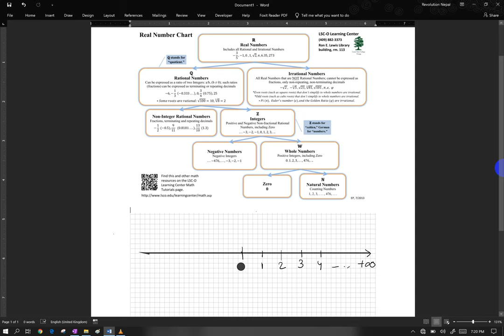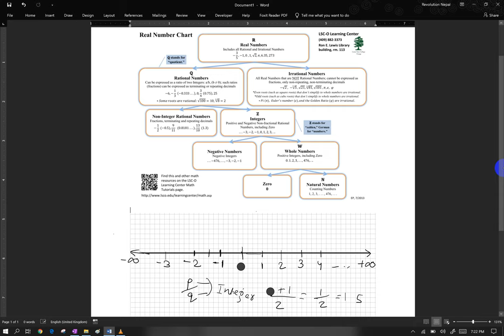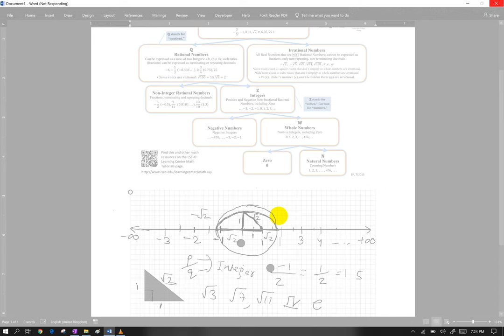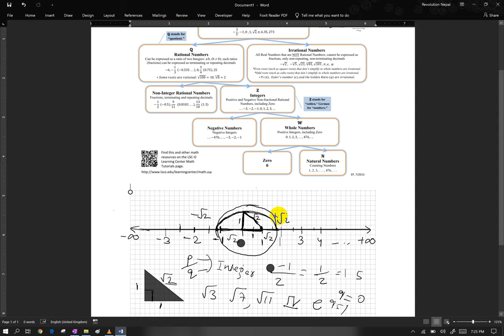Class 11 math in Nepali Number system , real number introduction, Grade 11 NEB HSEB Nepal